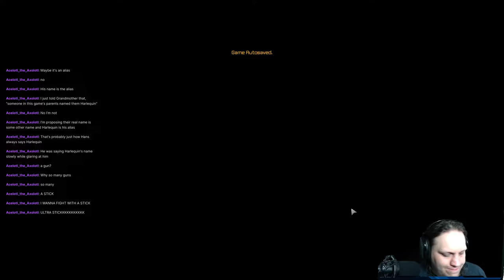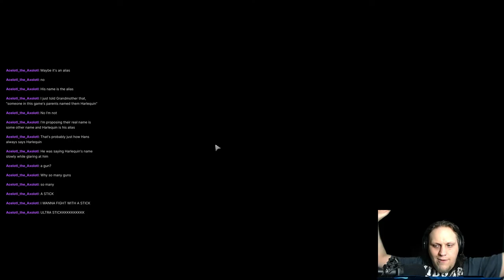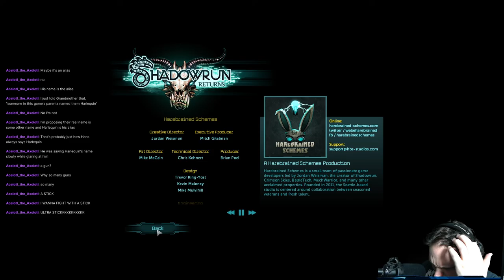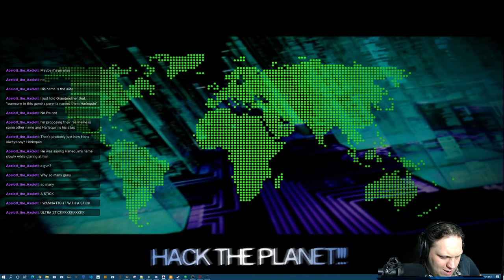Shadowrun Returns (2013) - Part 4/4 [2021-07-10]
We finally save Seattle from the extraplanar insect menace.